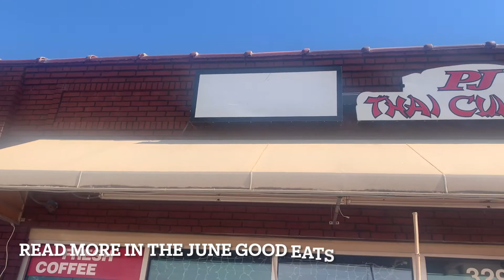June 2021 Good Eats- PJ Thai Cuisine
For our Downtown issue, we featured an exceptional downtown restaurant with an owner that also gives back to the region. Read online.